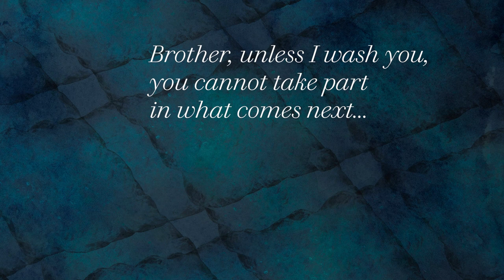Jesus and Peter - The Passion (Lyric Video) I Notre Dame Folk Choir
“Head to toe, my body, every single piece submerge.” Are we ready to be immersed in Jesus’s love for us this Lent? If your answer is yes, then join in Peter’s testimony from this excerpt off our new album, The Passion, and give us an “Amen” in the comments!

Recorded in Jerusalem during a pilgrimage to the Holy Land, The Passion invites listeners to follow in Jesus’s footsteps from Galilee to Golgotha. The 40-track album, produced by acclaimed singer/songwriter and three-time Grammy-award winning producer Joe Henry, immerses listeners in the experience of Jesus’s disciples on Holy Saturday.

3.11 @ Moorings Presbyterian Church (Naples, FL)
3.12 @ Lauderhill Performing Arts Center (Lauderhill, FL)
3.14 @ The Town Hall (NY, NY)
3.16 @ Strathmore Music Center (Bethesda, MD)
3.18 @ The Byham Theatre (Pittsburgh, PA)